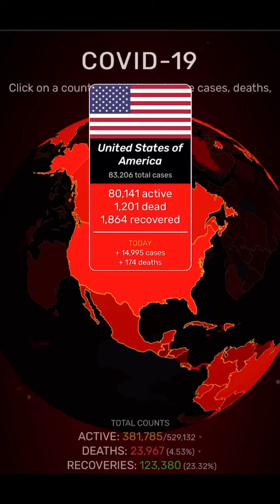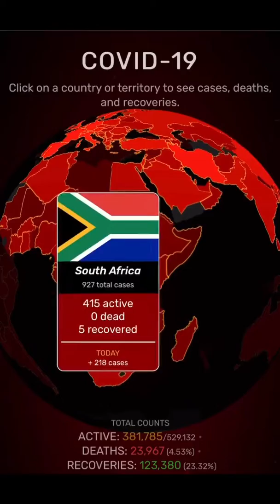Corona Virus status Finder map . covid19 coronavirus. covidvisualizer.com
Real Time Information

Map of the world. The country on which you put your finger will know how many are effected of Corona virus and also the status of people who have recovered

                   Fantastic Concept